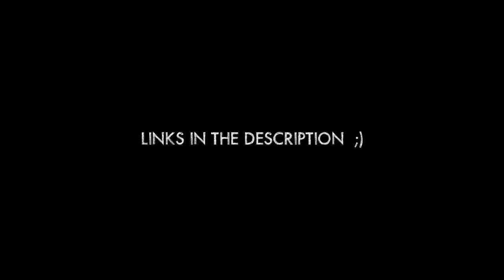ANAMORPHIC REFLECTION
Here is another anamorphic illusion I created using a milk frother! (it was the most shiny object I could find lol) It was challenging to get the lines on the cube accurate due to the slight warps on the frother but the effect is really amazing.

video by mist8k

tags-

illusion, anamorphic illusion, optical illusion anamorphic reflection, mirror